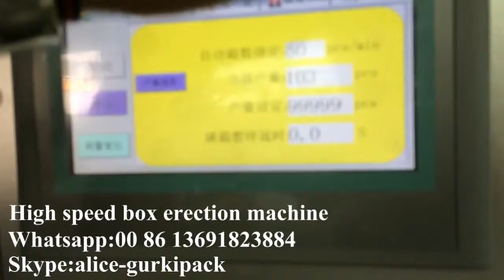High speed box erection machine case erector and sealer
carton erection and sealing machine